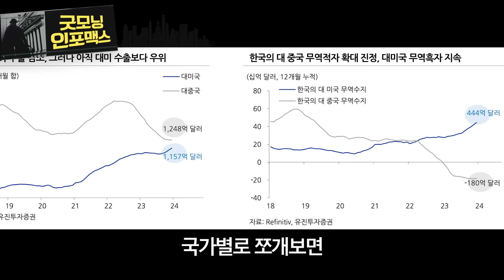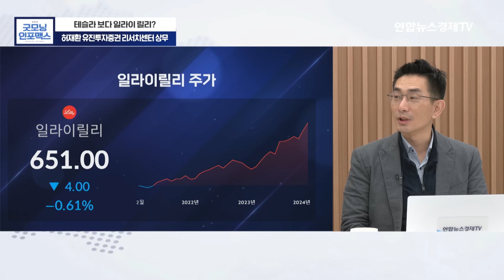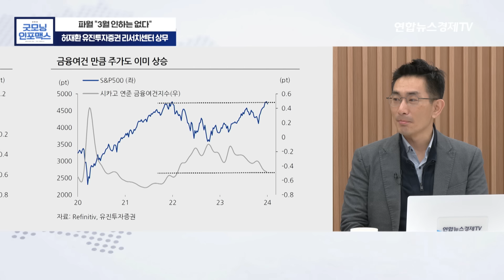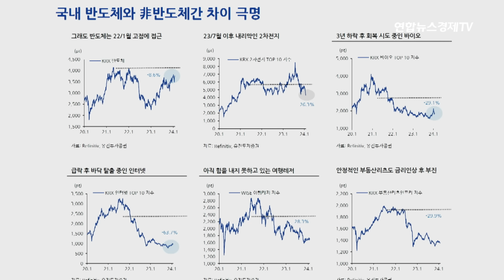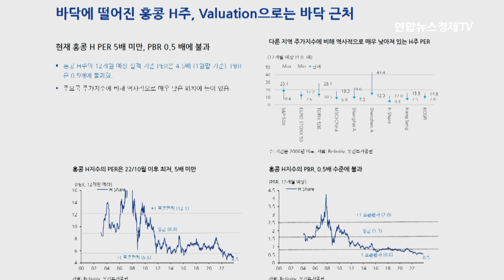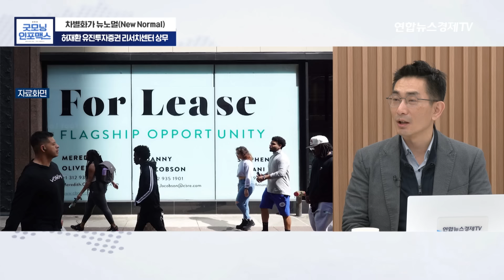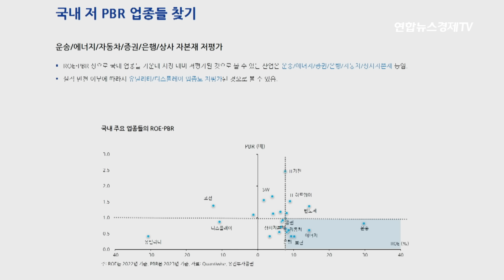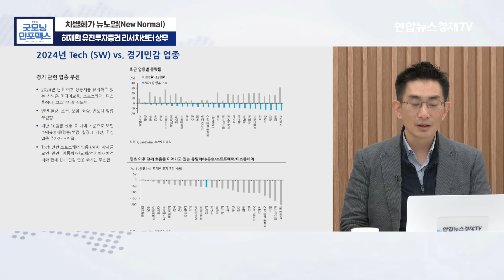중국과 헤어질 결심...! 설 이후 분위기 반전 노린다! (허재환 유진투자증권 리서치센터 상무) ㅣ 굿모닝인포맥스 2024 0208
💁🏻‍♂️출연:  허재환 유진투자증권 리서치센터 상무